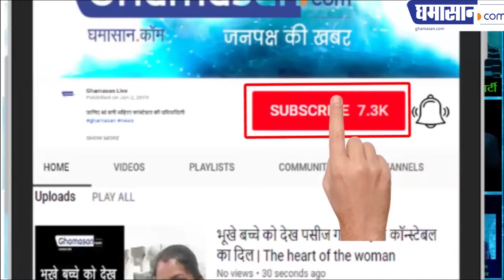"Akhil Bharatiya Mahila Sahitya Samagam" उस शक्ति के लिए मेरे पास शब्द नहीं है Great Salute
- नई दिल्ली की निवेदिता ने कहा वंडरफुल कार्यक्रम

Famous writers Nivedita from all over the country had come to Indore for participating in the Akhil Bharatiya Mahila Sahitya Samagam organized by Vaamata Sahitya Manch and Ghamasan.Com, and this program has been very commendable and appreciable. Special interviews were conducted by Ghamasan.Com from the writers in the program.

For More Interviews of "Akhil Bharatiya Mahila Sahitya Samagam" Please Visit:

- Famous Writer Dr. Achla Nagar प्रसिद्ध लेखिका Dr. Achla Nagar से साक्षात्कार

- Famous Writer Anagha Joglekar से Ghamasan.Com की खास बातचीत

- Famous Writer Shashi Purvar से Ghamasan.Com की खास बातचीत

- Famous Writer Lata Agrawal प्रसिद्ध लेखिका Lata Agrawal से साक्षात्कार

- Sahitya Samagam में साहित्यकारों का मिलन: Famous Writer Neha Sharad प्रसिद्ध अभिनेत्री तथा लेखिका Neha Sharad से साक्षात्कार

- Mahila Sahitya Samagam में साहित्यकारों का मिलन: Famous Writer Neelima Tikku जानी-मानी लेखिका Neelima Tikku से मुलाकात

- Akhil Bharatiya Mahila Sahitya Samagam: Famous writer Surbhi Behera प्रसिद्ध लेखिका तथा अनुवादिका Surbhi Behera से साक्षात्कार

- Akhil Bharatiya Mahila Sahitya Samagam Famous writer  UshaKiran Khan में साहित्यकारों का मिलन:लेखिका UshaKiran Khan से साक्षात्कार

- "Akhil Bharatiya Mahila Sahitya Samagam" Famous Writer Nivedita उस शक्ति के लिए मेरे पास शब्द नहीं है Great Salute